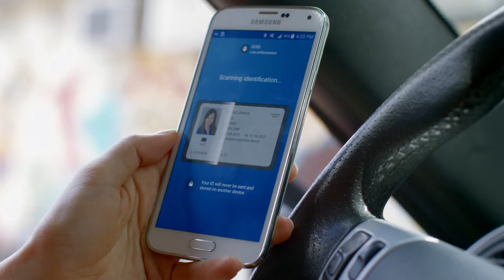HID goID for Mobile Driver's Licenses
Quickly access your Driver's License and all your mobile IDs with this safe and secure app. To find out what happens next, view the next leg of our adventurers’ story